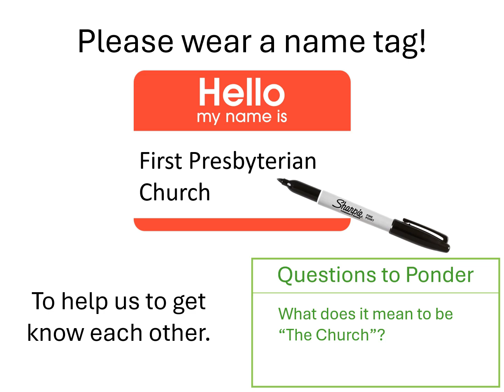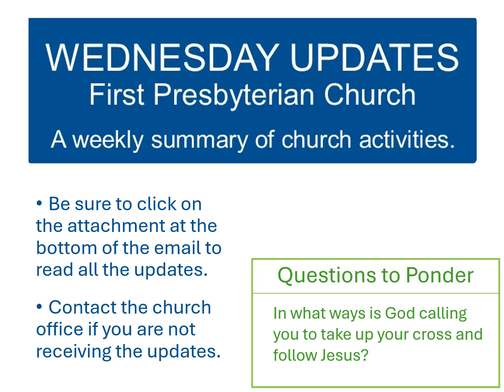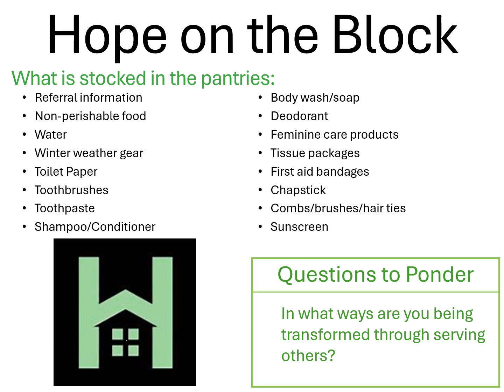October 20 Happenings at the First Presbyterian Church, Fond du Lac